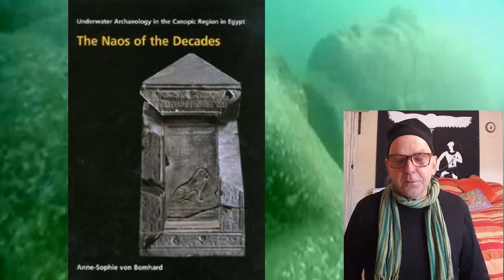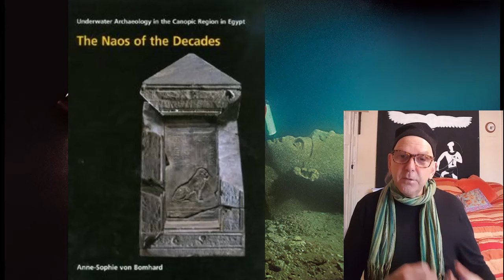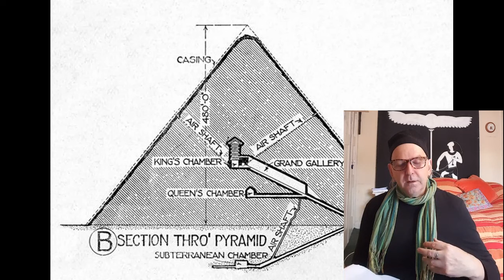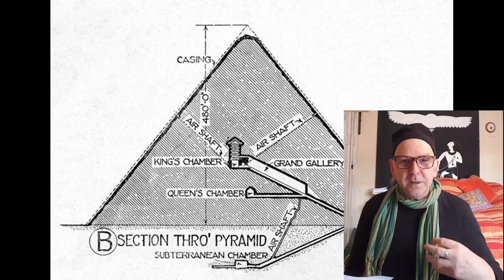Ancient Egyptian "Nephilim" (Egyptian Magick Podcast 2.2)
Another look at the deep history of Egyptian magick and reference to a the generations of disorganised gods and goddess who, according to Egyptian records, existed before finite time began